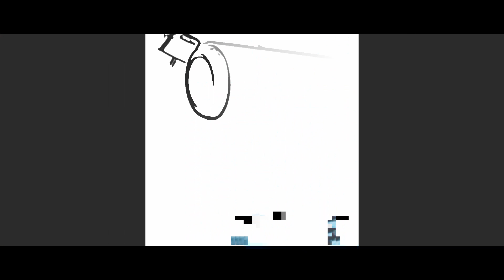【SONYアクションカム】身近にあるもう1つの世界【vlog】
SONYアクションカムを使用して作ってみました。vlog。

編集⬇
ダヴィンチリゾルブ17

カメラ⬇
SONYアクションカム